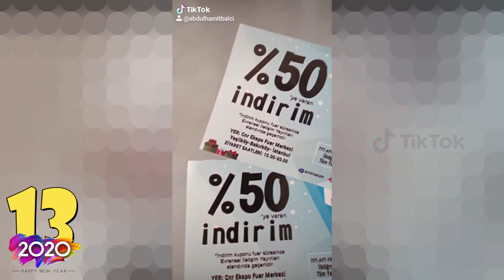2020 TikTok videoları serisi 1. bölüm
TikTok videoları en çok hangi numaralı videoları beğendiniz yoruma eklersin
Baba ve çocuklar hep birlikte güzel kaliteli herkesin izleyebileceği muhteşem videolar çekmek için ve sizlere sunabilmek için mücadele ediyoruz inşallah bu mücadelemizde bir gün elbet başarılı olacağımıza inanıyoruz ve İnancımız ile yolumuza devam ediyoruz Bizleri yalnız bırakmadığınız için teşekkür ederiz.